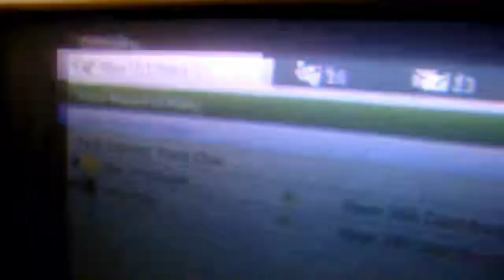Heat-gun fixing my Xbox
Well, my modded xbox E74'd. I then decided to try the heat gun fix that people were saying worked.